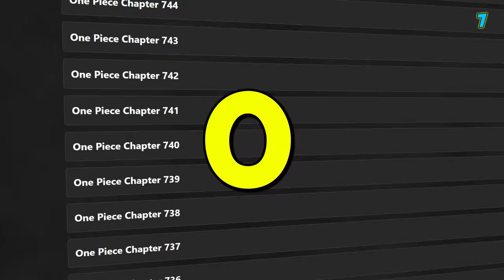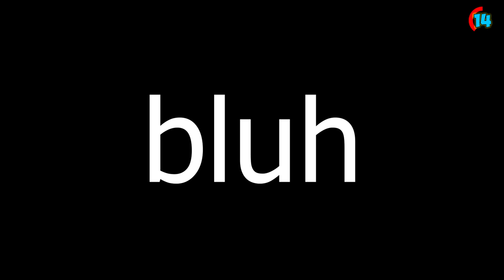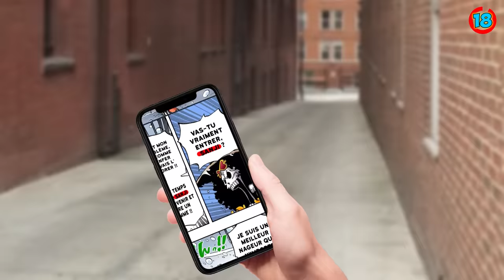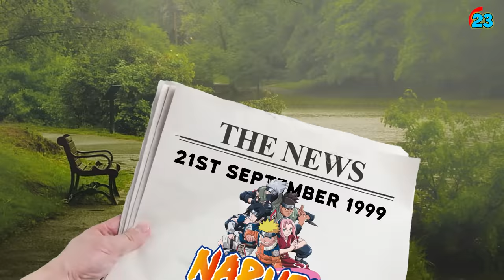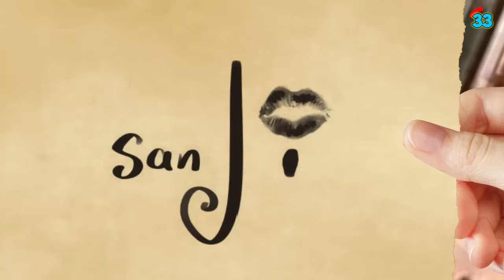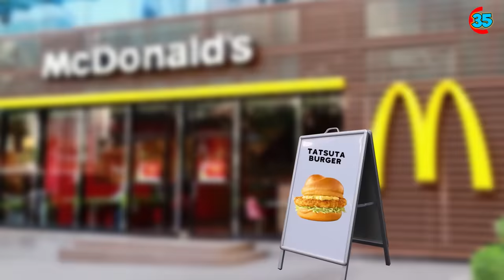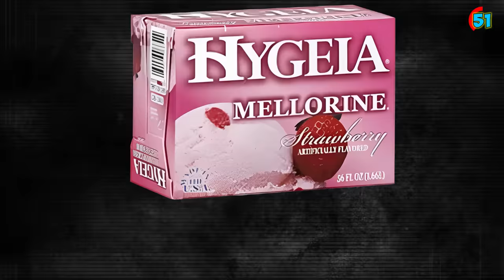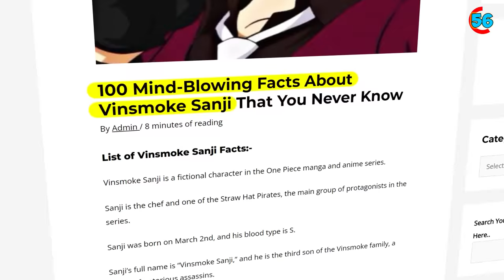56 FACTS You Didn't Know About SANJI!